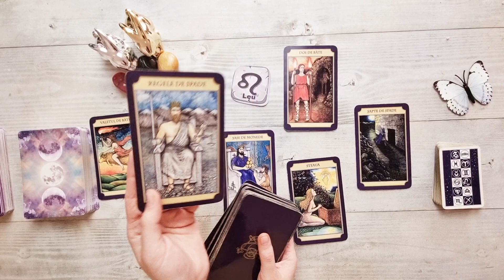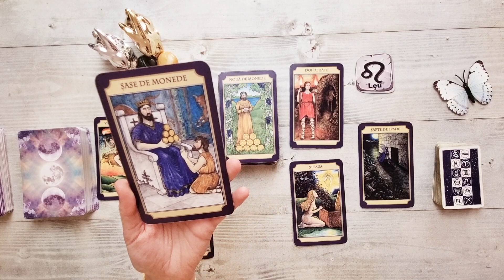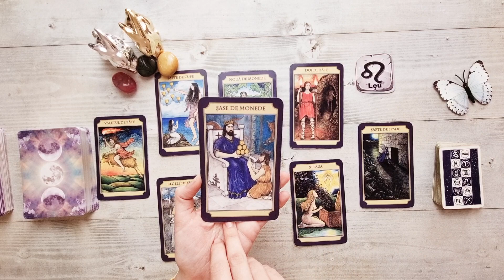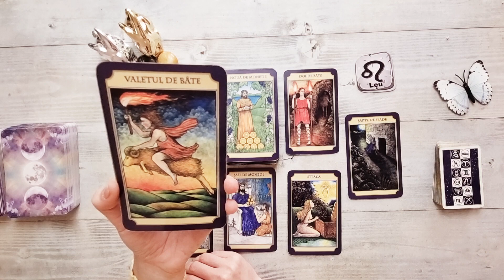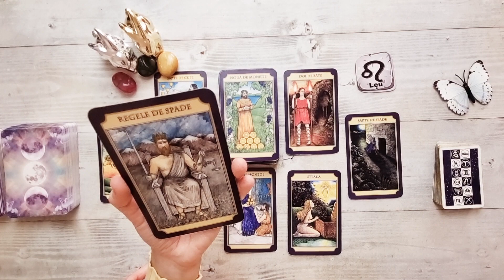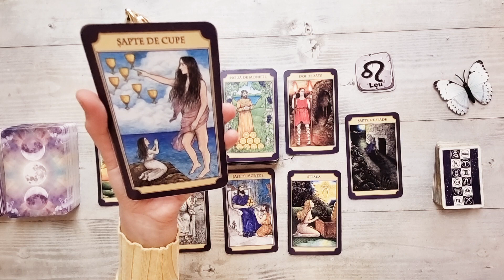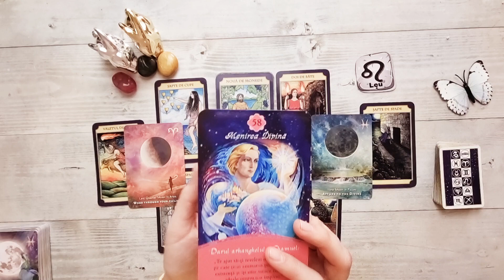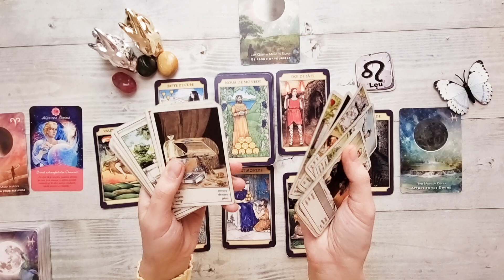𝗟𝗘𝗨♌ 𝗢 𝗱𝗼𝗿𝗶𝗻𝘁̦𝗮 𝗺𝗮𝗿𝗲! 𝗔𝘁𝗲𝗻𝘁̦𝗶𝗲 𝗹𝗮 𝗼 𝘁𝗿𝗮̆𝗱𝗮𝗿𝗲! 𝟮𝟴 𝗠𝗮𝗿𝘁𝗶𝗲- 𝟯 𝗔𝗽𝗿𝗶𝗹𝗶𝗲 (𝗔𝗰𝘁𝗶𝘃𝗲𝗮𝘇𝗮̆ 𝗦𝘂𝗯𝘁𝗶𝘁𝗿𝗮𝗿𝗲𝗮)